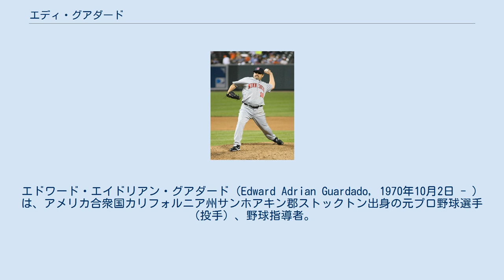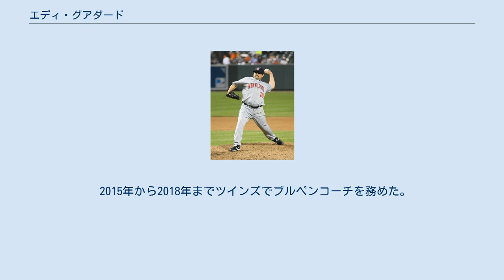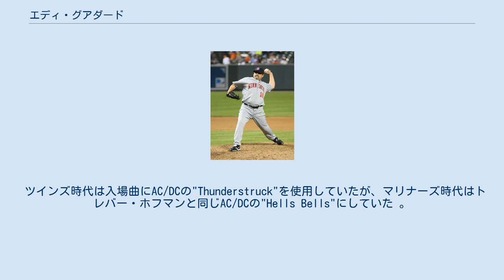エディ・グアダード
エドワード・エイドリアン・グアダード（Edward Adrian Guardado, 1970年10月2日 - ）は、アメリカ合衆国カリフォルニア州サンホアキン郡ストックトン出身の元プロ野球選手（投手）、野球指導者。
左投右打。
 1度目の在籍となったミネソタ・ツインズでの中継ぎ時代に登板数が多かったことから、エブリディ・エディ（Everyday Eddie）の愛称を持つ。
 1990年のMLBドラフト21巡目（全体570位）でミネソタ・ツインズから指名され、プロ入り。
 1993年には16試合先発、翌1994年にも4試合に先発するが良い結果は残せなかった。
 1995年からはリリーフ投手としてメジャーに定着した。
 2001年にはクローザーを務めていたラトロイ・ホーキンスの不安定さもあり、抑えとしての登板が増え12セーブをあげる。
 2002年にはシーズン当初からクローザーとして起用され、45セーブをあげオールスターにも選出される。
なお、45セーブという数字はリック・アギレラの持っていたチーム記録の42セーブを11年ぶりに更新するものであった。
オールスター出場が決まった際、彼は代理人であるケビン・コーラーに電話をかけ、出場ボーナスはいくらになっているか尋ねた。
少しの間の後コーラーは出ないと答えた。
ずっと中継ぎでやってきた彼は、オールスターに選出されるなど思ったこともなかったため、契約時にボーナス条項を加えていなかったのだった。
 2004年にはシアトル・マリナーズにFA移籍した。
故障者リスト入りしたこともあり、わずか18セーブに終わる。
 2005年は当時のチーム記録となる27連続セーブ成功を含む36セーブと活躍した。
 2006年は序盤にセーブ失敗が続いた。
 2006年7月6日にはシンシナティ・レッズにトレードされた。
 移籍後は防御率1.29と復調したが、シーズンオフに左肘のトミー・ジョン手術を行ったため、2007年は15試合の登板にとどまった。
 2008年1月11日にテキサス・レンジャーズと契約し、C.J.ウィルソンらとクローザーの座を争った 。
 2008年シーズン途中にマーク・ハンバーガーとのトレードで古巣のツインズに移籍した。
 2009年2月3日、再びレンジャーズとマイナー契約し、開幕ロースター入り。
同年限りで現役を引退した。
 2015年から2018年までツインズでブルペンコーチを務めた。
また、2015年にはツインズの球団殿堂入りを果たしている。
 90mph（約145km/h）前後の直球にスライダー、カーブ、スプリッターを投げるがどれも平均的である。
腕のアングルを変えるなど投球術で打者を翻弄する。
 ツインズ時代は入場曲にAC/DCの"Thunderstruck"を使用していたが、マリナーズ時代はトレバー・ホフマンと同じAC/DCの"Hells Bells"にしていた 。
"Thunderstruck"は、J.J.プッツも入場曲として使用した 。